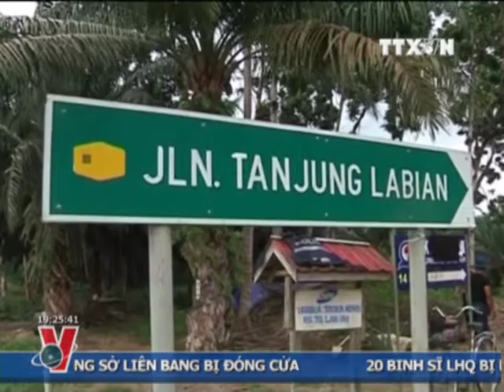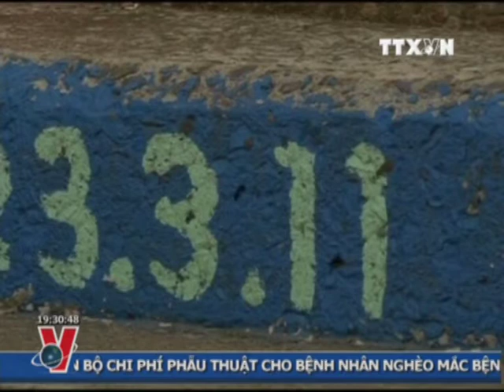THỜI SỰ 19H 07.3.2013 CLIP 3/3, TTXVN,